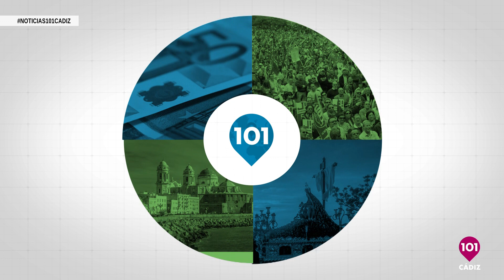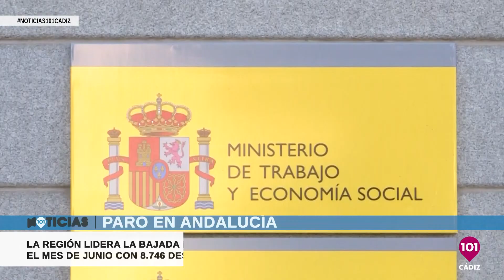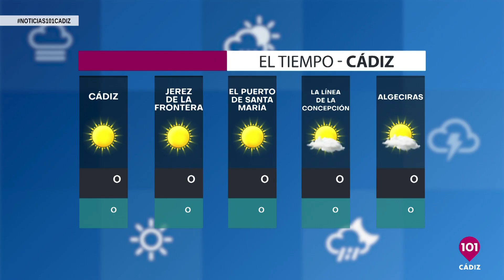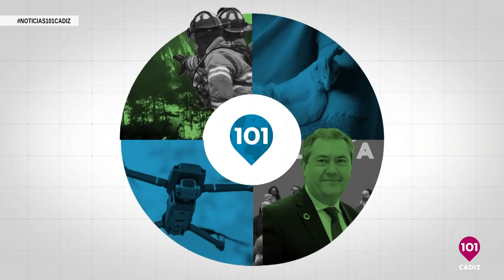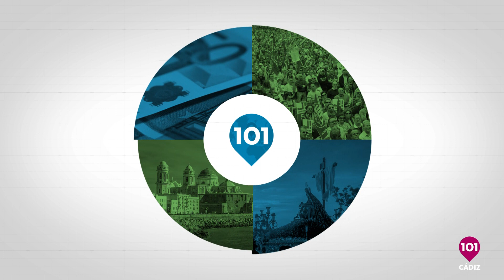🔴 Noticias Cádiz 2 de julio, toda la información de Cádiz en 101tv